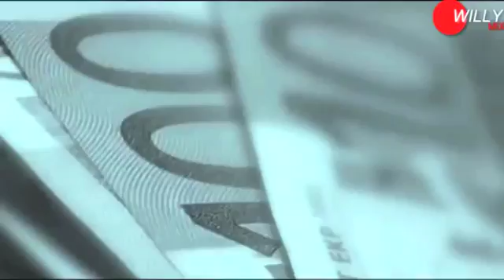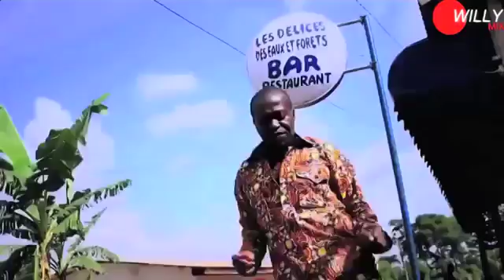MIX BIKUTSI 2013 VOL 173 WILLYMIXDJ.COM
BIKUTSI 2013 BY DJ MANU MIX LE DJ DES DJS. BIKUTSI 2013 BY DJ MANU MIX LE DJ DES DJS.